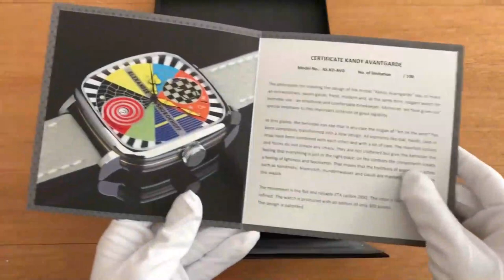Alexander Shorokhoff - Unboxing the stunning Kandy Avantgarde l Jura Watches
Check out the Kandy Avantgarde from Alexander Shorokhoff, exclusively available through Jura Watches in the UK.